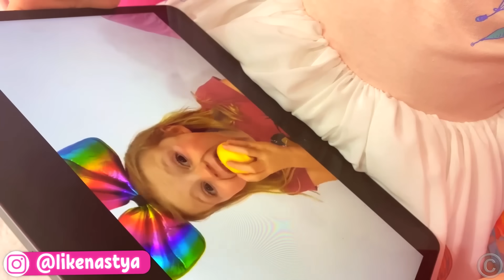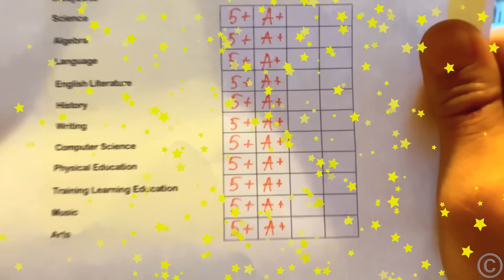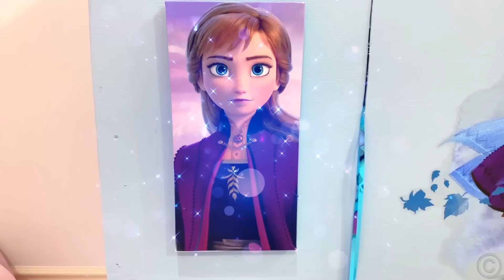Nastya thinks that she is a cat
Nastya was playing with her kitten, and the cat scratched her. Suddenly Nastya began to behave like a kitten.